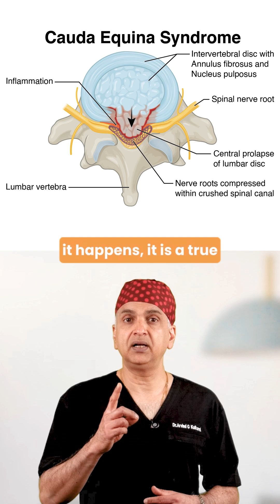What Is Cauda Equina Syndrome and Why It’s an Emergency!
Sudden numbness in your thighs.
 Can’t feel when you need to urinate.
 Weak legs.
⚠️ These are not just “nerve symptoms.”
 They may be signs of Cauda Equina Syndrome—a true spinal emergency.
Immediate surgery is often needed to prevent permanent damage.
⏱️ Early diagnosis = better outcomes.
👥 Share this with someone who works in healthcare—or who has chronic disc issues.
 🔖 Save this—you may help someone when it matters most.
 💬 Drop questions below. This is one condition I want more people to know about.